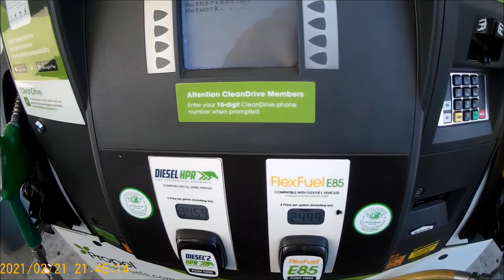Washing the Evo ix